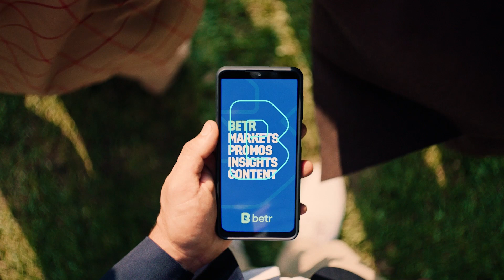Best bets at Rosehill and Flemington, Quaddie numbers | Punters Inside Run | The Big Call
All-up special and Flemington quaddie. Matthew Campbell, Mick Sharkie and James Lamb discuss the best combination of best bets for Rosehill and Flemington on Saturday,  February 18, and come up with a quaddie for the Melbourne races.